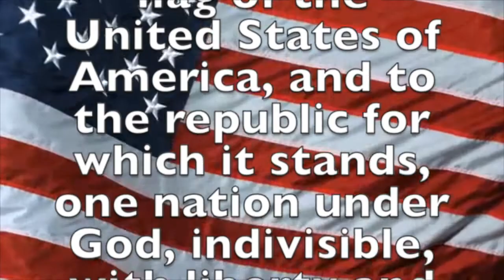May 1, 2019